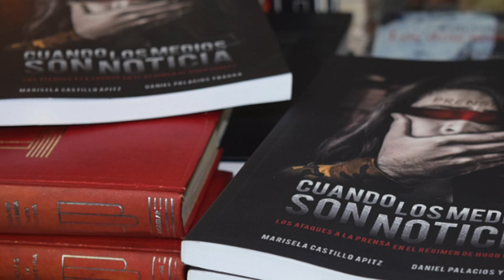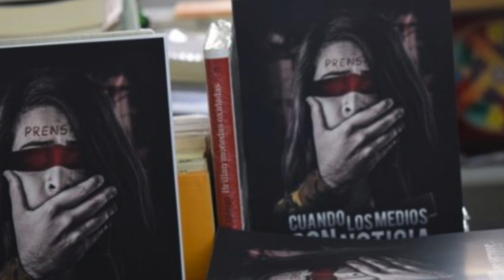Periodistas Ep. 8 con Daniel Palacios